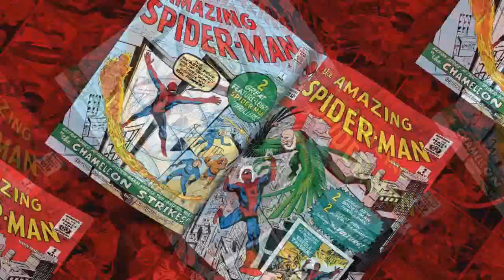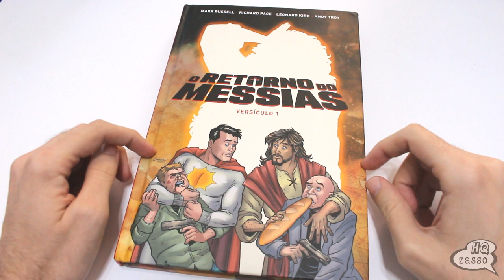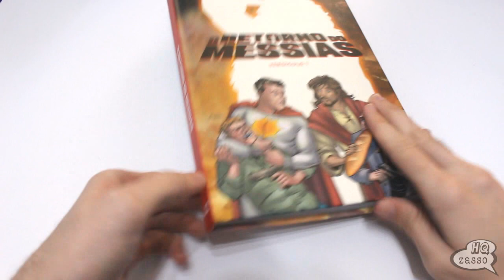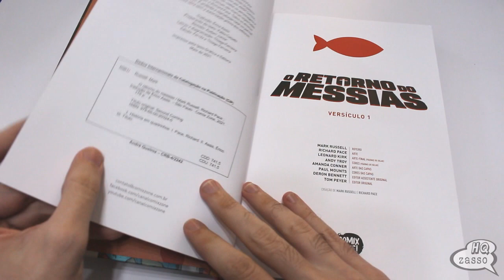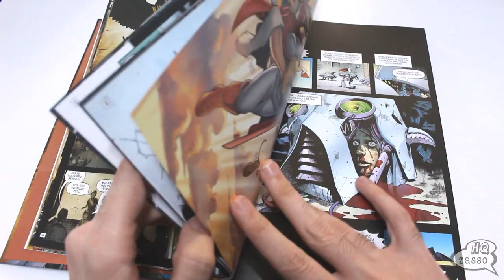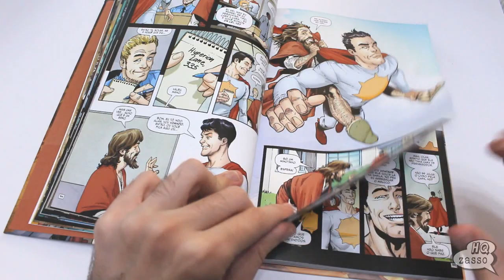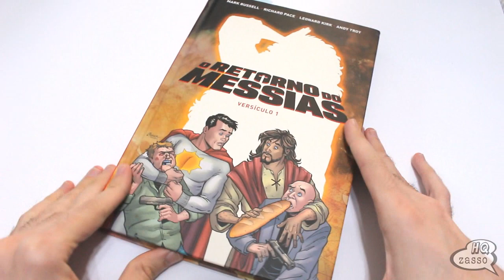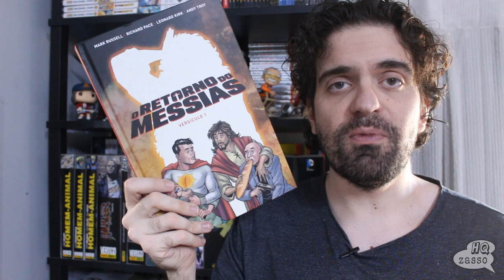O polêmico "O Retorno do Messias"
Compre o quadrinho do vídeo no link abaixo:

AMAZON
⚡COMEÇOU O GEEK WEEK! Ofertas para comemorar o orgulho nerd em MODA GEEK/COLECIONÁVEIS/DVD & BLU-RAY/LIVROS/QUADRINHOS:
⚡LINK GERAL:
Validade: 25/05 (23h59)

⚡OFERTA RELÂMPAGO (20/5/2021)
Cesto de Cabeças (Hill House Comics) R$ 41,90
Cutie Honey (Edição Histórica) R$ 62,10
DC Graphic Novels. A Morte do Superman R$ 64,60
Deadly Class Volume 3: Ninho de Cobras R$ 43,90
Doctor Who. Os Quatro Doutores R$ 25,50
Duna: 1 R$ 42,10
Jane - Volume Único Exclusivo Amazon R$ 31,50
O Ninguém - Volume Único R$ 41,90
Planetary 2 R$ 93,60
Por Deus ou Pelo Acaso R$ 37,50
The Boys Volume 11: No Topo da Colina com as Espadas de mil Homens R$ 47,00
Umbrella Academy Volume 2: Dallas R$ 46,90
11 Dias R$ 41,40
A Queda Do Morcego - Parte 3 - Coleção Lendas Do Batman R$ 41,90
Amar e Ser Amado R$ 9,20
Black Hammer 2: O Evento R$ 27,80
Blue Exorcist - Vol.23 R$ 19,00
Boa Noite Punpun - Vol. 6 R$ 25,30
Box - Trilogia Da Fundação + 3 Marcadores Exclusivos R$ 102,30
Box Premium Marvel Super Heroes - Capa Dura R$ 90,40
De H.p. Lovecraft A Cor Que Caiu Do Espaço R$ 41,00
Demon Slayer - Kimetsu No Yaiba Vol. 4 R$ 14,80
Dragon Ball Vol. 11 R$ 14,80
Dylan Dog 19. Sombras R$ 19,60
Fabulosos X-Men. O Mutante Ômega R$ 20,00
Food Wars! Vol. 19 R$ 16,00
GTO - Volume 03 R$ 15,70
Guerra do Deserto R$ 32,90
Happiness - Volume 02 R$ 10,90
Hellblazer Infernal - Volume 4 R$ 14,90
Hellblazer Renascimento - Volume 4 R$ 13,10
Helter Skelter R$ 17,90
Incorruptível Volume 3: Ligações Perigosas R$ 46,90
Injustiça 2 Ed. 4 R$ 19,50
Jagaaan Vol. 8 R$ 16,00
Júlia - Vol. 01: Os olhos do abismo R$ 18,10
Justiceiro Vol. 4: Equipe De Extermínio R$ 15,90
K-ON! - Volume 04 R$ 9,40
Liga da Justiça Dark Volume 3 R$ 16,30
Mickey E O Império Gelado R$ 35,90
Sem Saída Vol. 20 R$ 17,90
Tex Platinum 29. R$ 20,00
Tex Willer Nº 09: Sierra Madre R$ 10,40
That Time I Got Reincarnated As A Slime Vol. 02 R$ 18,10
The Seven Deadly Sins Vol. 37 R$ 16,00
Venom Vol. 21 R$ 12,40
X-Men. Inferno - Volume 1 R$ 19,40
Zagor Classic - volume 01: A floresta das emboscadas R$ 17,90

GRUPO TELEGRAM:
🗣BATE-PAPO